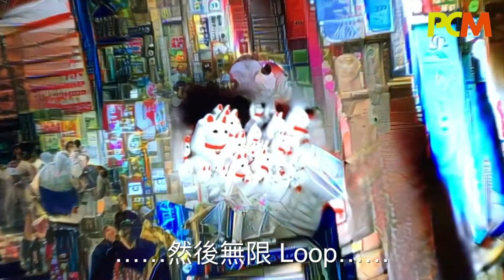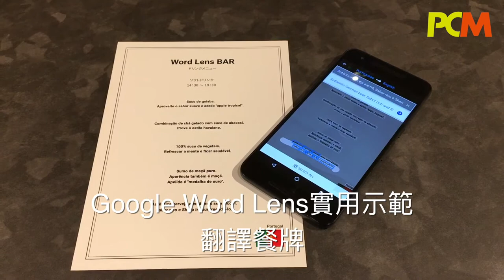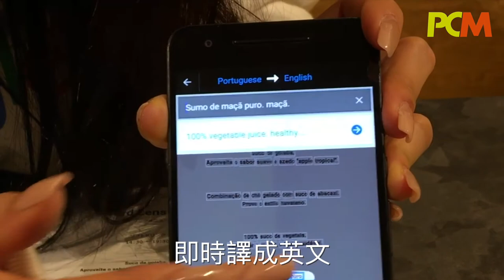東京體驗 Google 人工智能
人工智能是現在炙手可熱的科技，而且愈來愈多人工智能應用正融入我們的生活當中。今次 Eric 就帶大家去東京，睇下 Google 示範嘅人工智能應用。